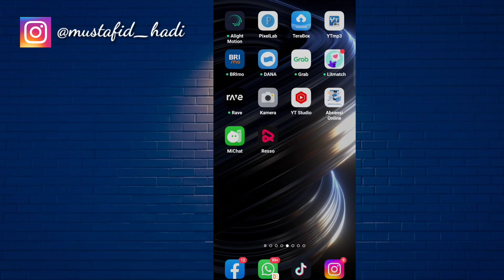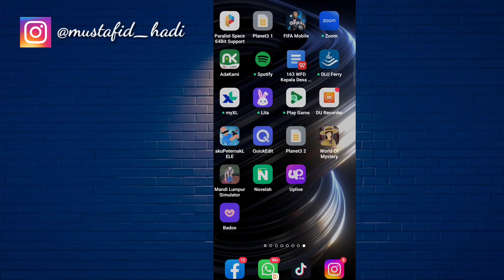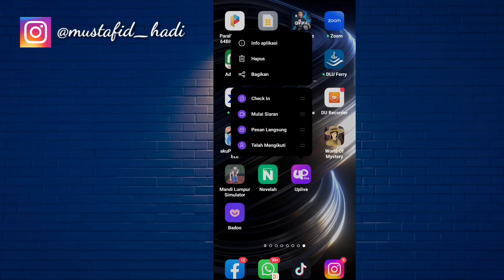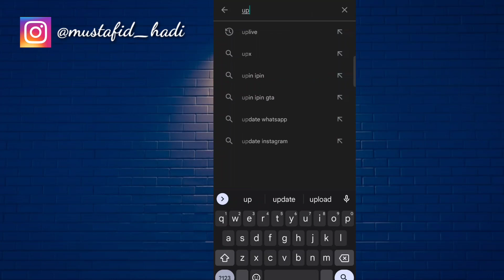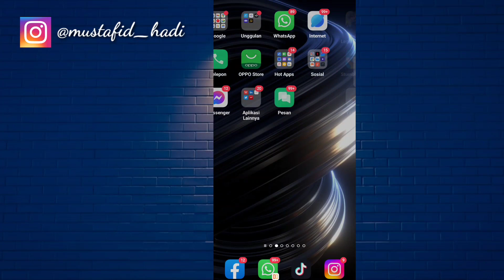Cara Mengatasi Masalah Pada Aplikasi Uplive | Cara Atasi Aplikasi Uplive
Assalamualaikum warahmatullahi wabarakatu kali ini saya akan memberikan informasi yaitu Cara Mengatasi Masalah Pada Aplikasi Uplive semoga video ini bermanfaat bagi anda semua.